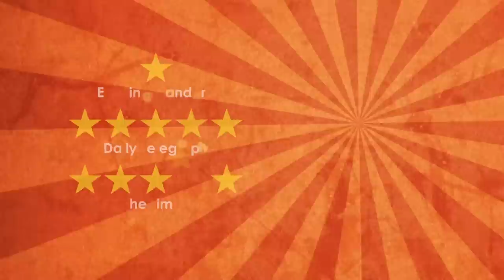Hetty Feather Trailer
From best-selling author Jacqueline Wilson, the tale of plucky Hetty Feather is brought thrillingly to life on stage by award-winning script writer Emma Reeves (CBBC's The Story of Tracy Beaker) and the Olivier Award-Nominated director Sally Cookson, whose many five star productions include Peter Pan, We're Going on a Bearhunt and Stick Man. With an original musical score by Benji Bower, circus skills and a huge heart, Hetty Feather is a terrific adventure story!
The perfect treat for the whole family.
Theatre Royal 3-7 February 2016. or by calling the Box Office on 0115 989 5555